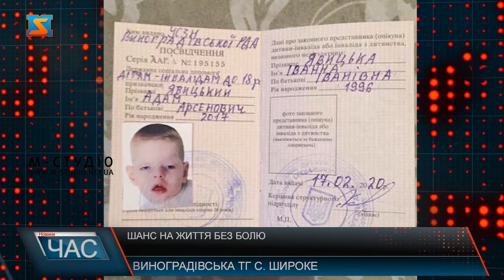Шанс на життя без болю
Маленький Адам Явицький із села Широке все своє життя змушений боротись із різними недугами. Хлопчику встановили діагноз ДЦП. Та з кожним роком йому стає все гірше. Зараз він майже не спить, адже увесь час відчуває страшний біль від судом. З 19 доби від свого народження маленький Адамчик терпить біль. Постійні біль та судоми, реанімації та тривале лікування щодня забирають сили у хлопчика. У перші місяці життя Адамчика мама, пані Іванна почула страшний діагноз свого сина – ДЦП.У 2020 році вдалося пройти 7 курсів реабілітації. Та в цьому році стан здоров’я значно погіршився, і реабілітації заборонили. Єдине, що може зараз допомогти – це операція.Щомісяця на медикаменти у родини йде десятки тисяч гривень.А на операцію потрібно зібрати 100 тисяч гривень. Лікаря та клініку, які готові взятися за маленького Адамчика знайшли. Та часу обмаль. Тому благають про допомогу у небайдужих. Дитина не заслуговує на життя з постійним болем. Робити добро разом набагато простіше, тож не залишайтеся осторонь, і допоможіть подарувати Адамчику шанс на повноцінне життя.